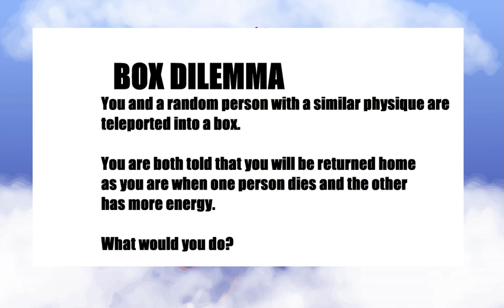The Box Dilemma (Warning, might feel uncomfortable)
Feel free to put your opinion in comments, please.

(1)
(2)
(3)
(4)
(5)
(6)
(7)
(8)
(9)
(10)
(11)
(12)
(13)
(14)
(15)
(16)
(17)
(18)
(19)
(20)